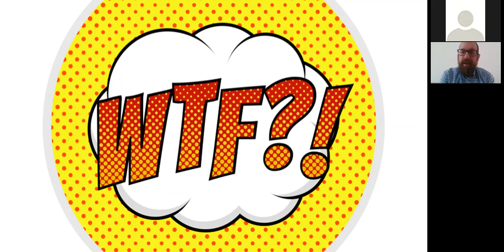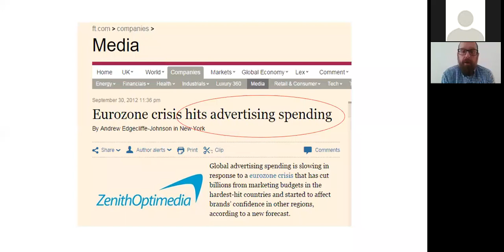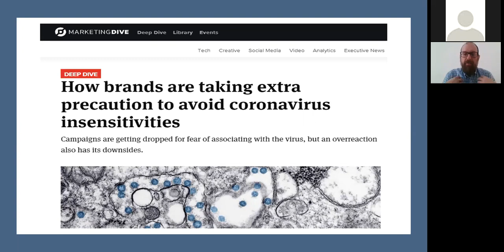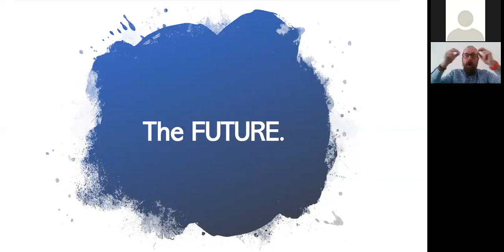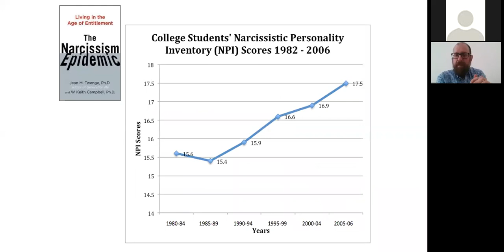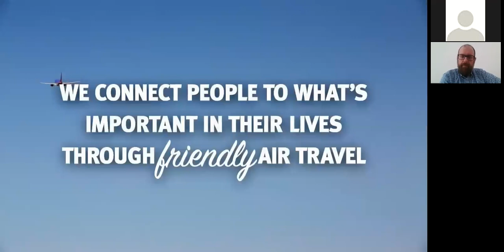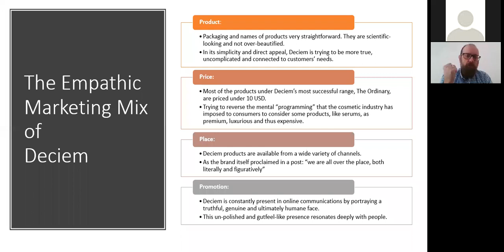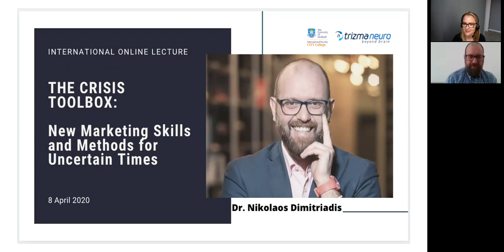The Crisis Toolbox: Marketing for Uncertain Times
A navigation guide for Marketers in crisis: are we repeating mistakes from previous crises or are we turning empathy to maximum providing meaningful help to our customers? Watch to discover the past, present and future of the marketing profession. Learn how to apply empathy in all marketing levels and how to create an empathetic marketing mix. Enjoy!